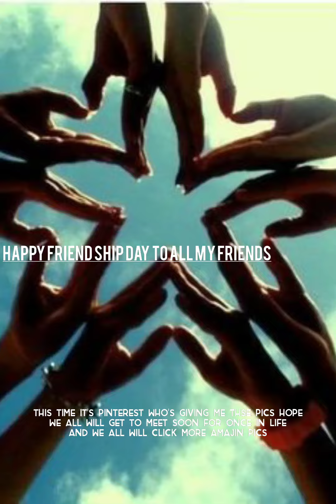Happy Friendship Day To All Army Friends💜